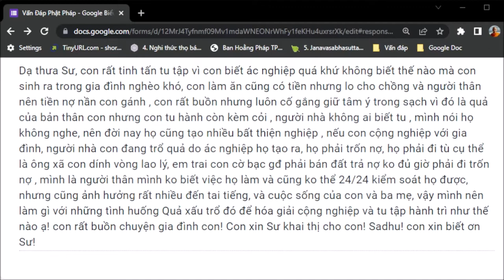1182. Hóa giải cộng nghiệp